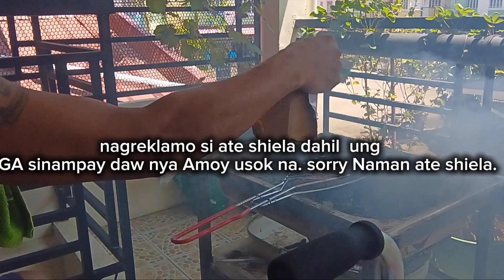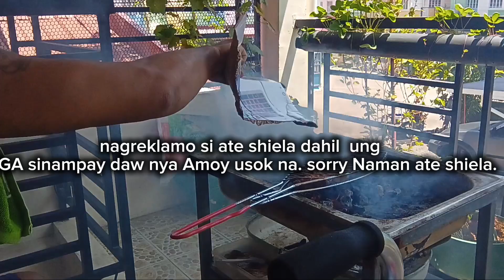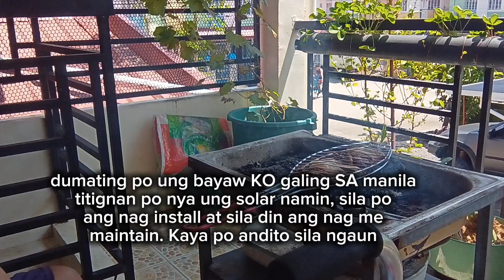barbecue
Ihaw ihaw SA terrace